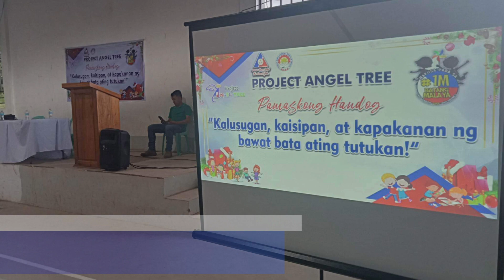ZSBPPO | Accomplishments of the Week | December 17-23, 2022